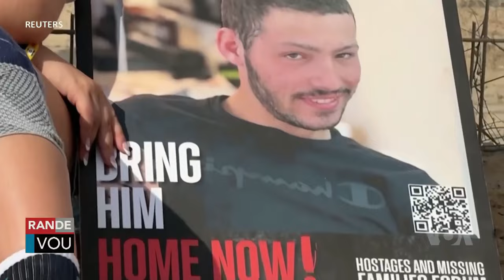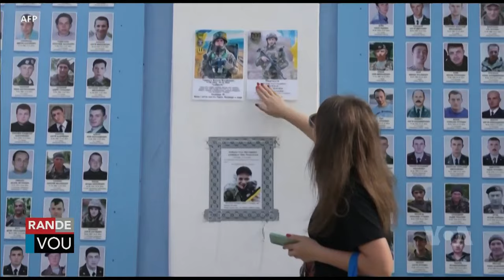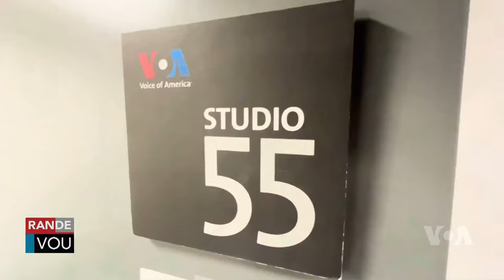LAVWADLAMERIK 29 AOUT 2024 NOUVÈL CHO CHO